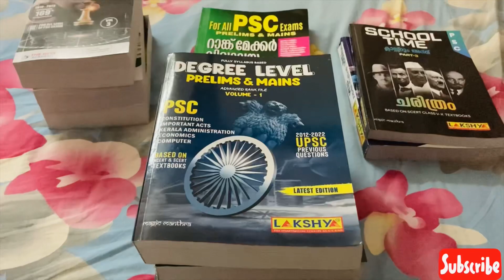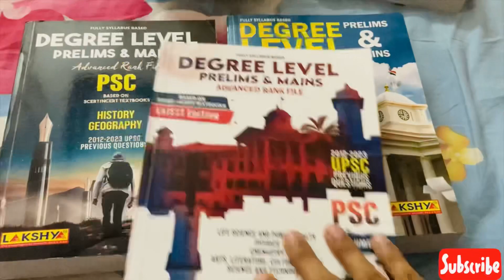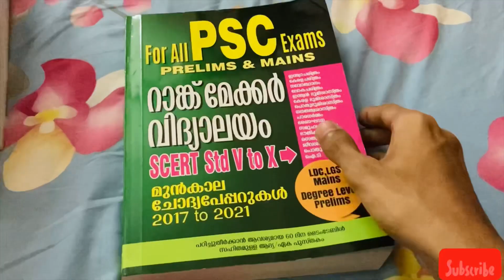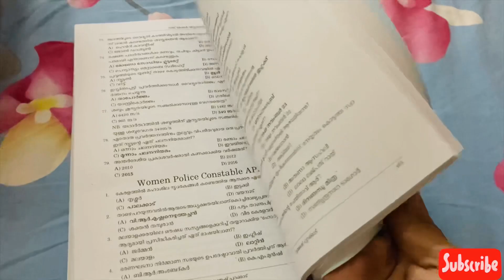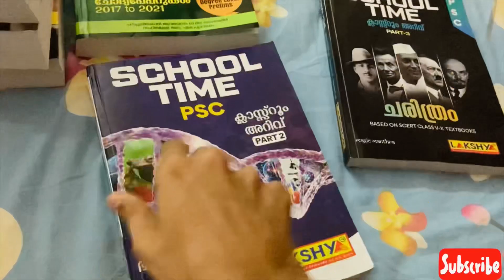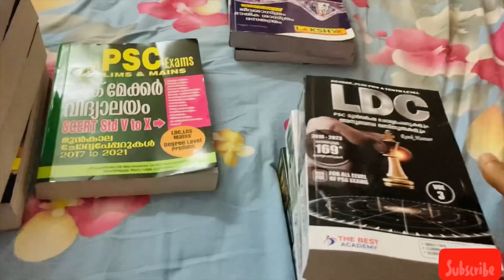കേരള PSC Books വിലക്കുറവിൽ എവിടുന്ന് മേടിക്കാം?